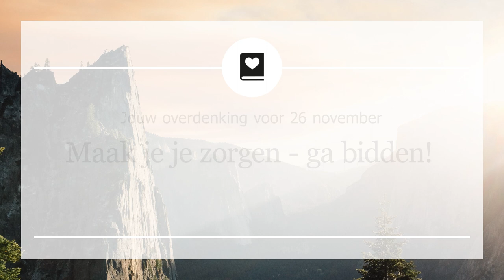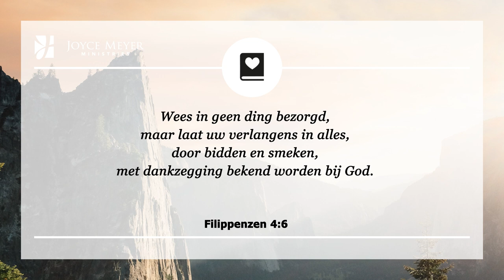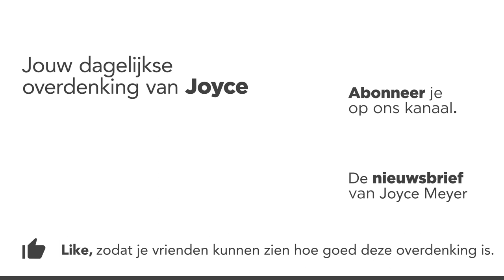Maak je je zorgen - ga bidden! | Overdenking | Joyce Meyer | 26 november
Wanneer je onder druk staat, is het altijd beter om ervoor te bidden in plaats van erover te praten. Gebed is de blauwdruk voor een succesvol leven.

00:00 Dagelijkse overdenking van Joyce Meyer van 26 november
00:15 Maak je je zorgen - ga bidden!
00:25 Filippenzen 4;6 Wees in geen ding bezorgd, maar laat uw verlangens in alles, door bidden en smeken, met dankzegging bekend worden bij God.

00:40 Overdenking
Wanneer je onder druk staat, is het altijd beter om ervoor te bidden in plaats van erover te praten. Gebed is de blauwdruk voor een succesvol leven. Tijdens Zijn tijd op aarde, bad Jezus. Hij vertrouwde alles aan God toe door gebed - zelfs Zijn reputatie en leven. Wij kunnen datzelfde doen. We hoeven niet al onze problemen aan Hem uit te leggen; we kunnen ze gewoon aan Hem geven en Hem vragen om voor alles te zorgen.

Zorg dat je het bidden niet gecompliceerd maakt. Ik denk dat mensen vaak wachten totdat ze in staat zijn om stille tijd met God te hebben of naar de kerk gaan voordat ze echt kunnen bidden, zonder zich te beseffen dat ze te allen tijde kunnen bidden. Heb vertrouwen in een eenvoudig, gelovig gebed en herinner je Paulus instructies in Filippenzen 4:6. In plaats van je ergens zorgen om te maken, bid er voor en vraag om Gods hulp als je je in een moeilijke situatie bevindt.

De Bijbel vertelt ons dat God getrouw is – dat is één van Zijn karaktereigenschappen. We kunnen op Hem rekenen dat Hij ons zal helpen als wij Hem om Zijn hulp vragen. We kunnen Hem volledig vertrouwen. Als we dat doen, zullen we, voor alles wat onze kant opkomt, voorbereid zijn.

02:14 Kort gebed: Here God, ik wil niet leven in bezorgdheid. In plaats daarvan besluit ik vandaag om er een gewoonte van te maken om altijd, waar dan ook, tot U te bidden.